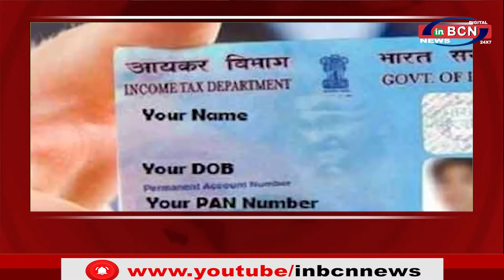BUISNESS NEWS 16 th JUNE 2021 | INBCN NEWS